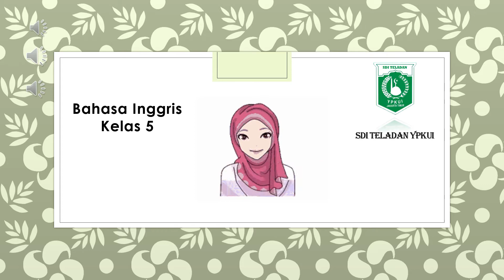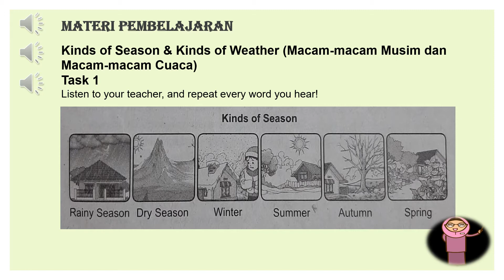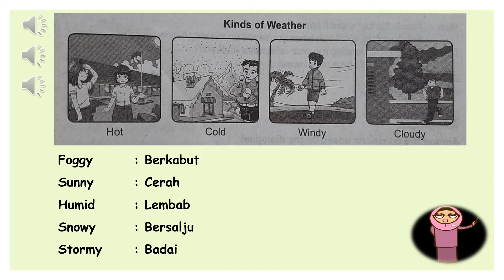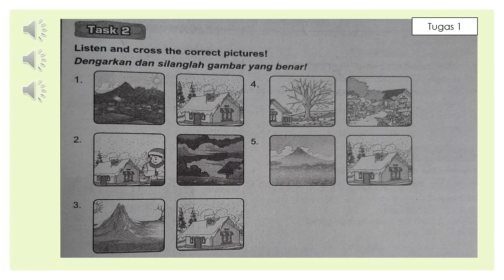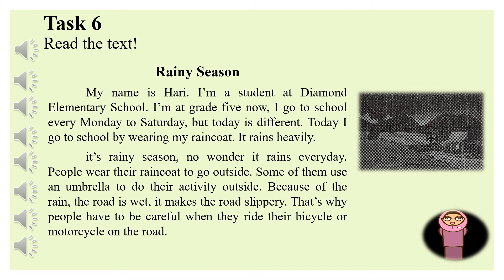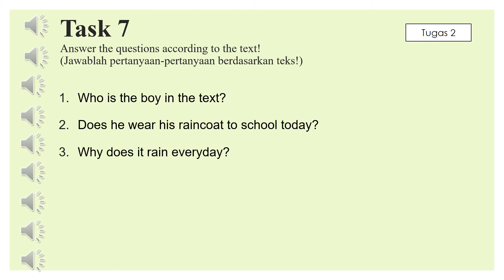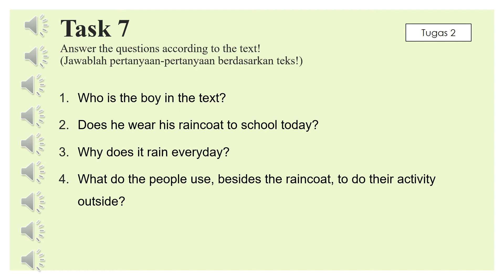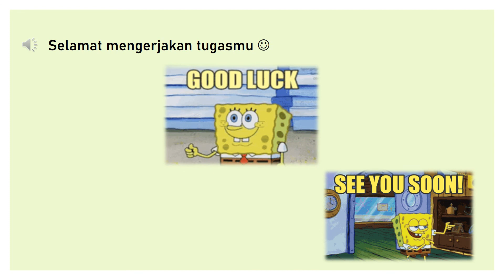Materi Bahasa Inggris Semester Genap Kelas 5 SD Uint 12 "It's Cloudy"